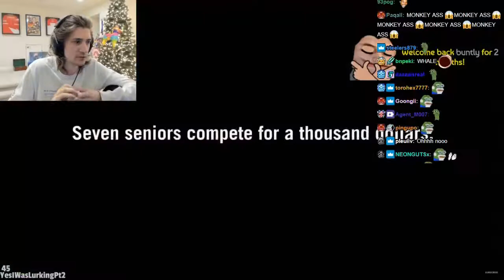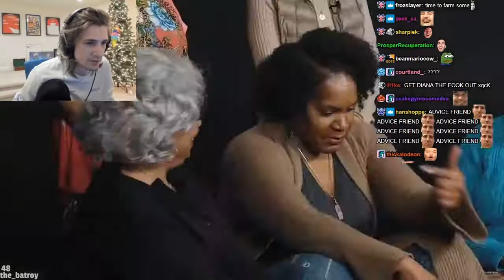xQc Reacts to 7 Seniors Decide Who Gets $1000 | 1000 to 1 | Cut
Enjoy this new ”xQc Reacts” video! This time xQc reacts to a bunch of funny videos & memes, with chat reaction.